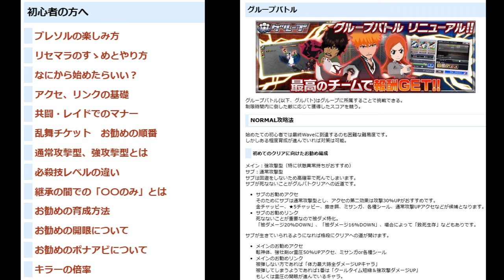BLEACH ブレソル実況 part3354(キャラクター紹介:第522回卯ノ花烈(Brave)紹介)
不定期にキャラクター紹介をしてきます。今回は第522回卯ノ花烈(Brave)の紹介です。